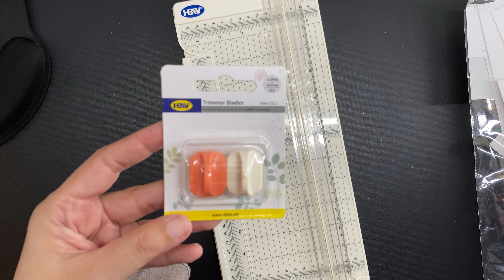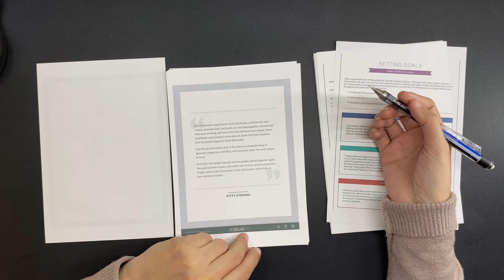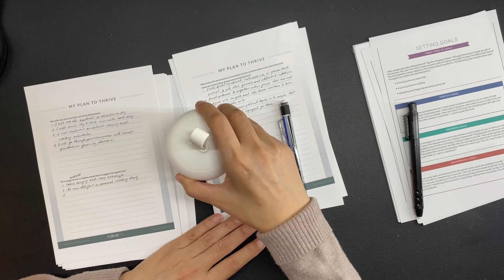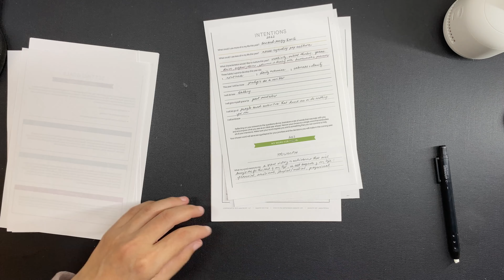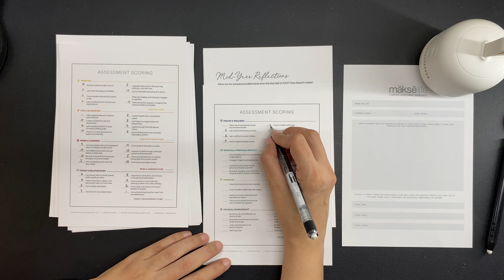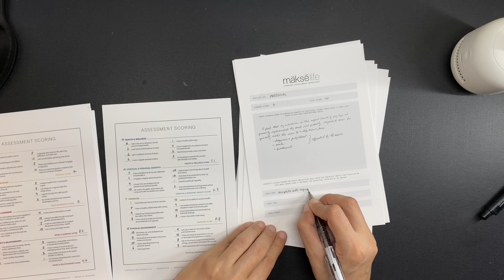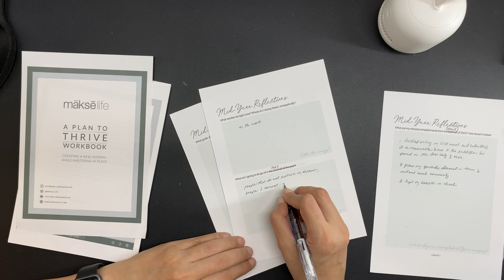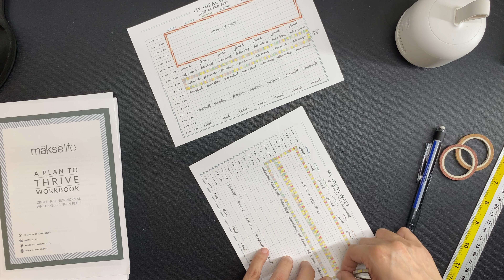Makselife Plan to Thrive Workbook - My process & opinions (Additions to my planning system for 2023)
My opinion on the Tombow Mono Graph Zero, Mono Graph, and Mono Graph One mechanical pencils

This video has only one mid-roll ad.

00:00 The new paper trimmer blades
01:01 The paper
02:03 Thanks to Makselife for making these available for free
03:20 Printing
03:46 My opinion on the workbook
04:20 Some tools I used
05:44 Why I decided to try out the Makselife workbook
06:42 My process, sped up
26:35 Adding a second Ideal Week
28:02 My additional opinion on the workbook
28:39 A welcome to my new subscribers, and appreciation for all my old susbscribers and viewers